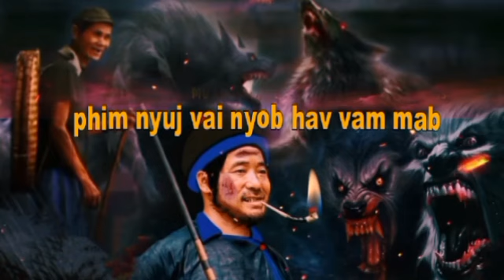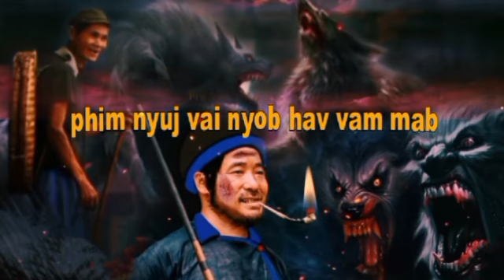dab phim nyuj vai nyob hav vam mab "dab neeg"